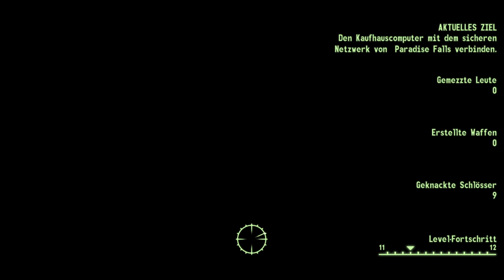Kinder in Not! Lets Play Fallout 3 #06 (German / Deutsch)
Lets Play Fallout 3 German Deutsch

Beste Grüße
Lukas